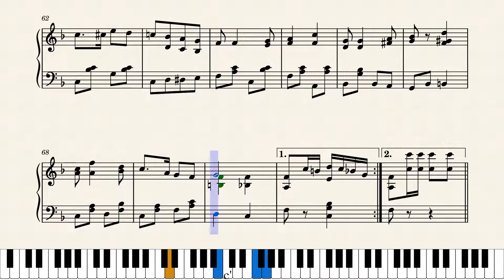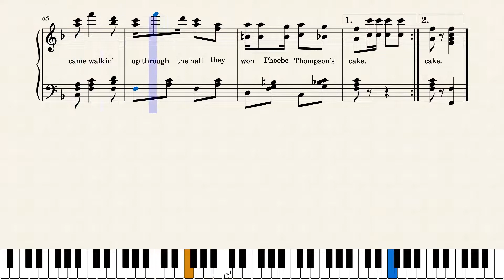Phoebe Thompson's Cake Walk by Sadie Koninsky (1899)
The third of the three excellent cakewalk marches by Sadie Koninsky, who was a great composer from upstate New York. It was published by Edward Koninsky & Bros. (her brothers) in Troy, New York in 1899. It also appeared in the Nora Hulse CD "Cakewalks, Two Steps and Rags by Women Composers", this being the 17th title I've featured in this series from that CD. (Thank you to JohnJ1995 for the Nora Hulse info.) Is also the third out of about seven of Sadie Koninsky's scores in this series.

This is a reproduction of the original score. Only modification was a light editing of the words displayed. Also note that their use of the word "wench" in this context is not offensive, in its context here it means "young woman".

Score #182 in my current ongoing series "Women Ragtime Composers" featuring interesting selections written by ragtime era women. We'll be well over 200 of these by the time the series ends eventually. All can be seen on YouTube at this link: